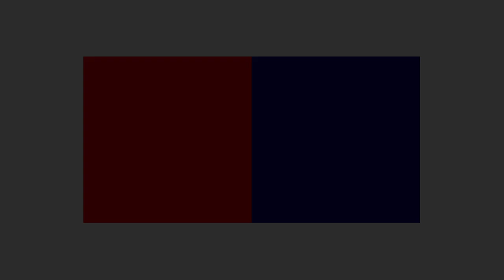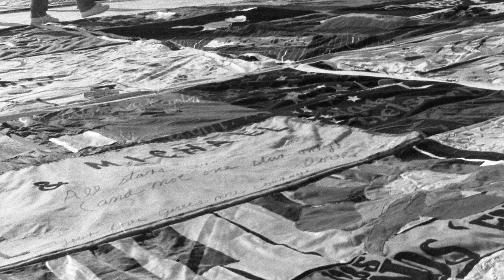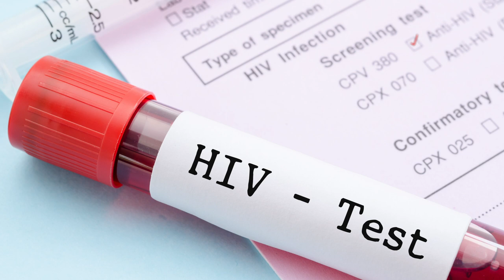UP CLOSE: Ross Bleckner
Curator Ed Schad discusses artist Ross Bleckner's work Unknown Quantities of Light (Part IV) (1988). Bleckner's painting blends abstraction with recognizable symbols to create meditations on perception, transcendence, and loss. As the AIDS health crisis began to take its toll on society and on many of Bleckner’s friends and colleagues, his paintings became elegies to specific losses suffered and reflections on bereavement. Bleckner’s Unknown Quantities of Light (Part IV) shows how absorptive abstraction can be and can take up our concerns and lives.

Featuring The Broad’s curators, Up Close is a series that takes a deeper look at artists and works in the Broad collection, which is notable for the exceptional depth of its holdings and dedication to the full arc of artists' careers.

Ross Bleckner's works are now on view through October 3 in The Broad's special collection exhibition Invisible Sun